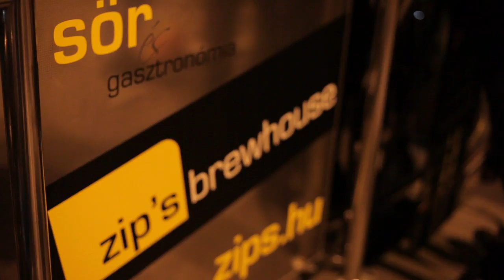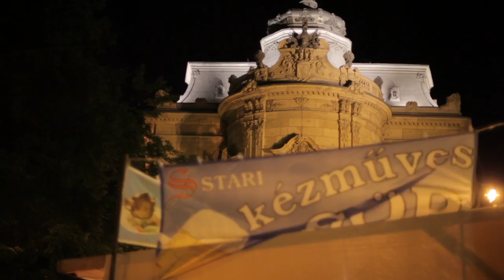Főzdefeszt - Első Hazai Kézműves Sörfesztivál - 2012 promo.mp4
FŐZDEFESZT 4. Szeptember 14-16.

RISE.OF.THE.BEAST.
Nem vigyáztunk eléggé és tavaly olyan sötét gasztronómiai áramlatokat indítottunk el, melyek szinte törvényszerűvé teszik a szélsőségek megjelenését a magyar sörfőzésben. Ezen az őszön megszületik a Fenevad. A negyedik Főzdefeszten bemutatkozik Magyarország legerősebb söre, a 12%-os Angry Beast!

videót készitette:
Motioncamp Crew
koritár

zene:
Grabanc - Sirius
Grabanc - Electron